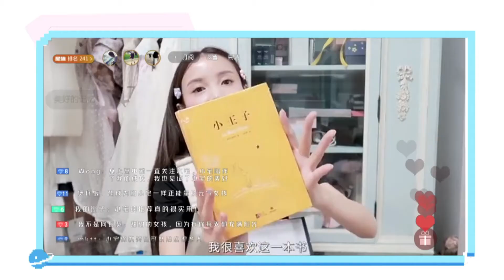《青春有妳2》的seller竟是她：坐擁千萬粉絲的林小宅